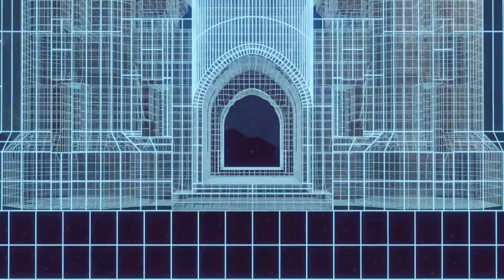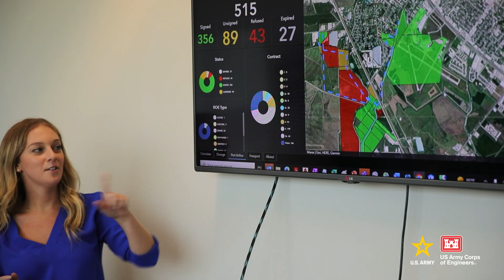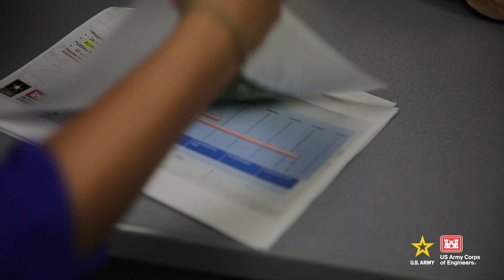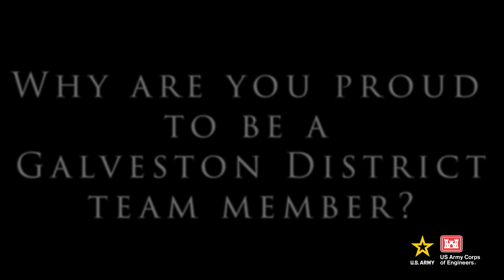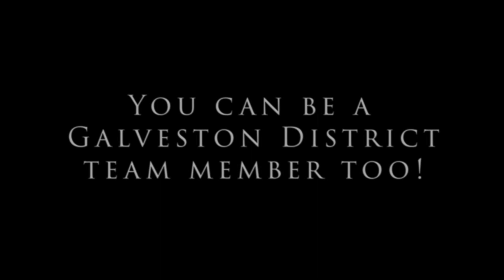Civilian Careers in the U.S. Army Corps of Engineers - Cartographer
Have you ever thought of a rewarding career in the federal government with the U.S. Army Corps of Engineers?

Did you know you DO NOT have to enlist in the U.S. Army, and you DO NOT have to be an engineer?

You can be a cartographer like Kesley!

For links to all our web presences, to include our website and social media sites, go